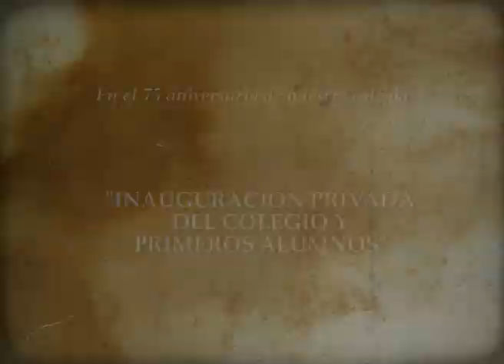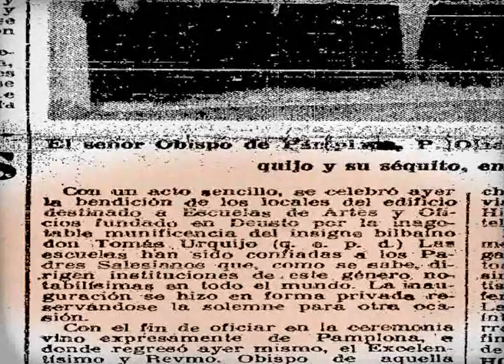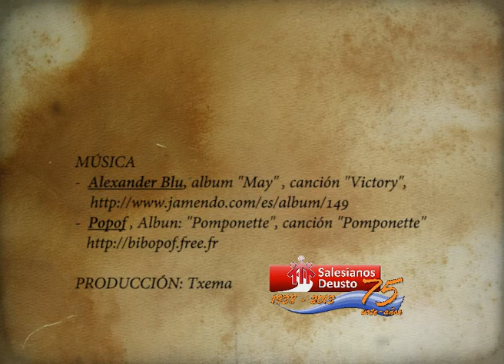HistoriaSD 1938 01 12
12 de enero de 1938, este día se inauguró el colegio Salesianos Deusto, de modo privado pues el ejército nacional ocupaba todavía algunas zonas del colegio. Don Marcelino Olaechea, obispo salesiano, bendijo algunas salas del edificio todavía en construcción. Estaban presentes la primera comunidad salesiana y los 20 primeros alumnos internos, si bien en los dos años siguientes llegaron a 50 y poco a poco fueron incorporçandose más alumnos, muchos de ellos huérfanos de la guerra.